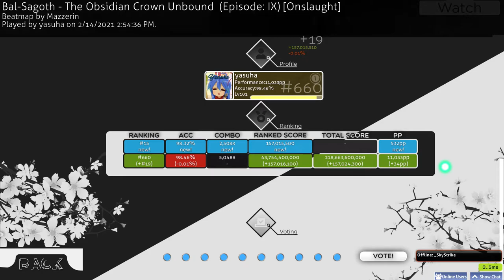Bal-Sagoth - The Obsidian Crown Unbound | 11k pp player now c:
just felt that I am good at streaming xd